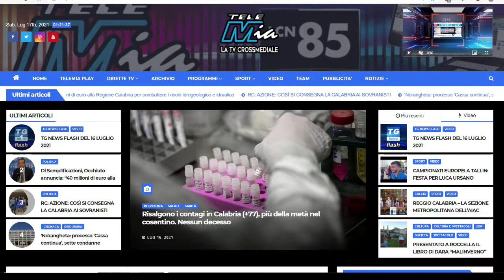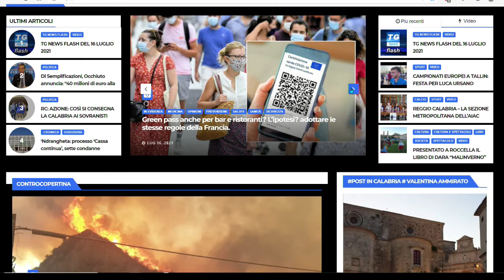RASSEGNA STAMPA DEL 17 LUGLIO 2021